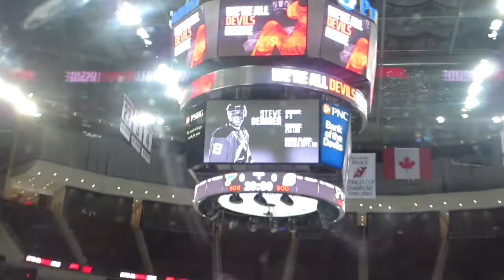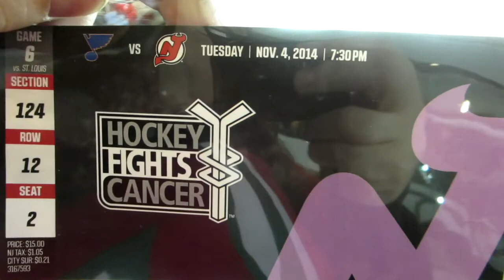787 - Vlog 11/4/2014 - Hockey Fights Cancer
11/4/2014 - Hockey Fights Cancer